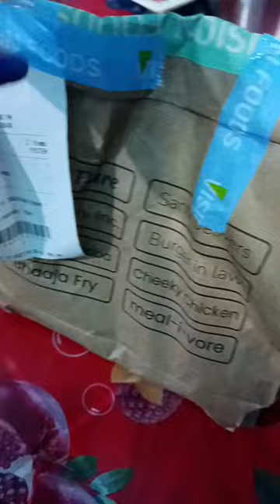Which bowl of soup would you choose?? A or B??